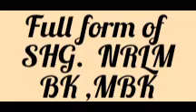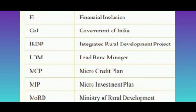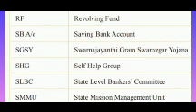Full Form of SHG,NRLM,ASRLM,VO,CLF/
shg vo clf jrg blog